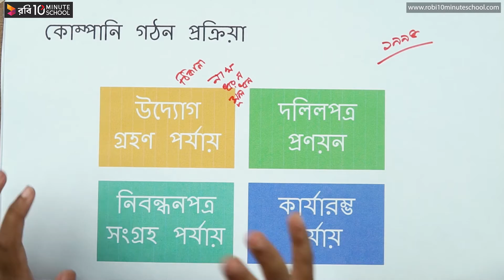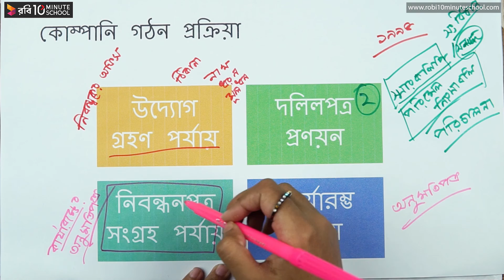০৪.২৩. অধ্যায় ৪ : মালিকানার ভিত্তিতে ব্যবসায় - কোম্পানি গঠন প্রক্রিয়া [SSC]